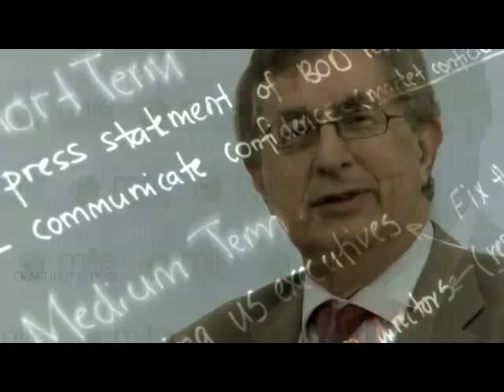MILE Leadership Development - Dr. Tawfiq Al-Rabiah Minister of Commerce and Industry - KSA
His Excellence Dr. Tawfiq Al-Rabiah, who is currently the  Minister of Commerce and Industry in the Kingdom of Saudi Arabia, speaks about his experience at one of the MILE programs. H.E. Dr. Tawfiq attended the 2 week Program for Advanced Leadership and Management which was held in Madinah last April.

The Madinah Institute for Leadership and Entrepreneurship (MILE) provides cutting edge executive education and has thus far shown extraordinary success.  In the last 4 programs alone, MILE has received over 976 applications from top executives, board members and CEOs from all over the world. MILE programs also provide executives with an exceptional opportunity for building a high profile network with other business leaders in the Middle East.